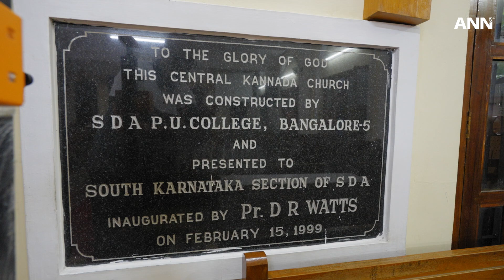Adventist Membership Grows in Bangalore, India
The Adventist Church expands across Bangalore, India's tech capital.

Despite the local challenges, a new group of believers has been started on an Adventist school campus. Most people are young professionals working in the medical field and tech companies.